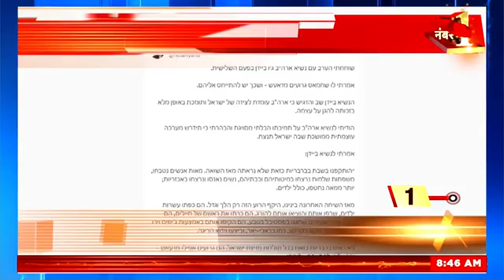Breaking News: Hamas के हमलों पर Netanyahu का Tweet, हमास को ISIS से भी बदतर बताया | Israel | Iran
Breaking News: On Hamas attacks, Netanyahu has tweeted and described Hamas as worse than ISIS. Listen further to see what he said?

Breaking News: Hamas के हमलों पर Netanyahu ने Tweet कर हमास को ISIS से भी बदतर बताया है। आगे सुनिए उन्होंने क्या कुछ कहा है?